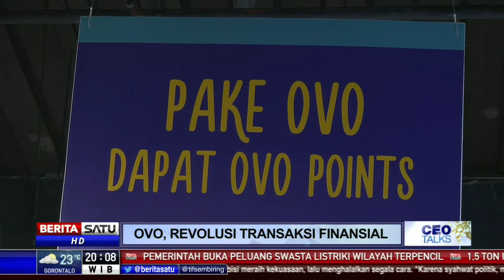Ceo Talk: OVO, Revousi Transaksi Finansial #1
Dalam waktu realtif singkat, OVO telah menempatkan diri sebagai salah satu Unicorn di Tanah Air. Ini adalah predikat untuk startup untuk nilai valuasi di atas 1 miliar dolar AS. OVO adalah startup Unicorn kelima setelah Gojek, Bukalapak, Tokopedia, dan Traveloka.